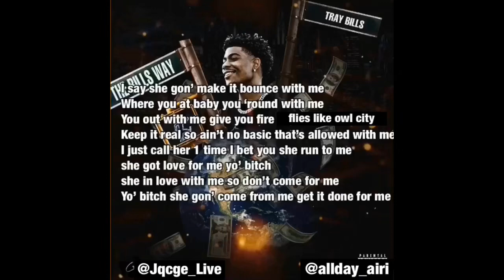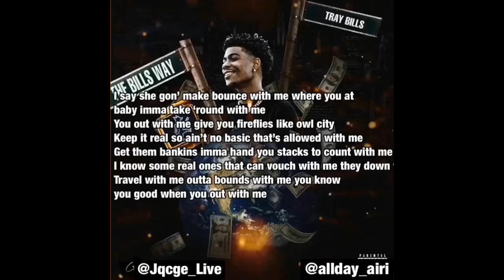BOUNCE WITH ME -Tray Bills Lyrics || Jqcge_Live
Hey guys I don’t have any lives for you but I do have this . Tray Bills recently released his EP called **The Billsway EP*** .Go support him and listen to it ***Streaming on all platforms*** I rushed doing this because I wanted to be the first one to release the lyrics I mis heard some stuff so if you know it please correct me in the comment section below and comment what’s your favorite song from the EP. More lyrics coming soon.
this is just until tray drops his lyric videos so you will know the majority of the song